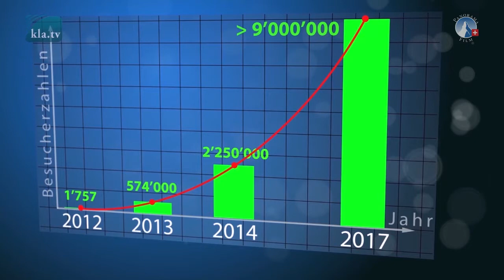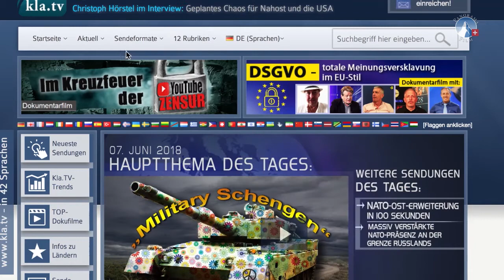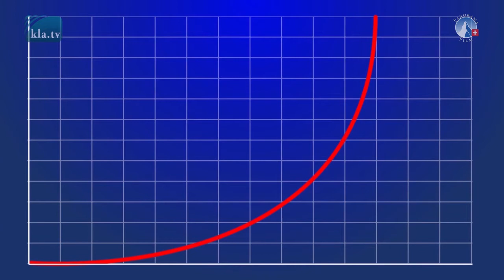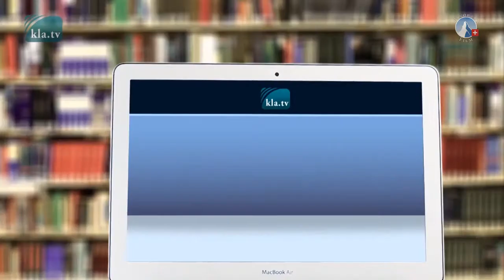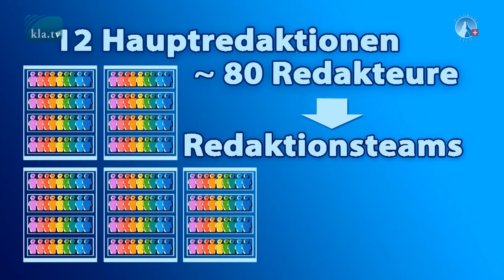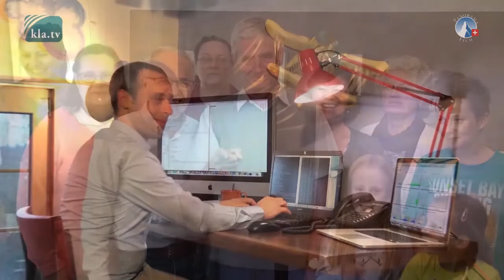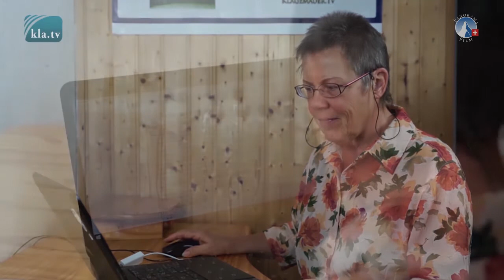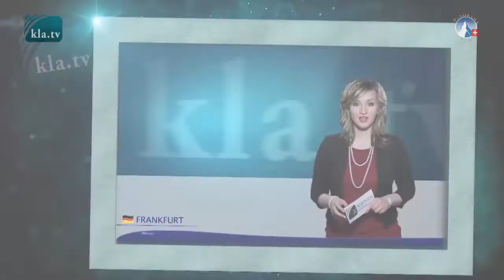Kla.TV-Einblick - Lois Sasek | Freundestreffen 2018 - sasek.TV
"Einblicke in Kla.TV" von Lois Sasek, Produktionsleitung Kla.TV. Gehalten am Freundestreffen im Juni 2018.